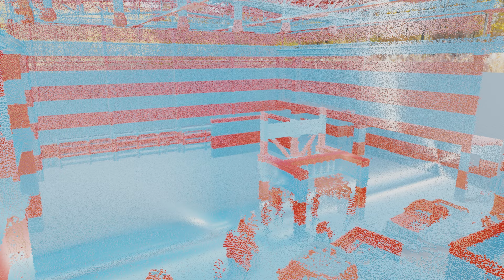Engineering 4.0 - Hovermap First Light Demonstration [4K]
The first Hovermap LIDAR test scan of the Civil Engineering located on the new Engineering 4.0 campus and research facilities. Hovermap presents state-of-the-art laser scanning technology, capable of digitising a wide variety of environments and structures with sub-millimetre accuracy with up to 300,000 points per second. New projects are underway for implementing cutting edge technologies within railway engineering and the built environment as part of the 4IR research initiatives.

This demonstration illustrates only 5% of the original point cloud captured in the laboratory. 2 million cubes are used for visualisation of the point cloud, with alternating colours representing 1 meter intervals. Rendering work in total took 30 hours in Blender.